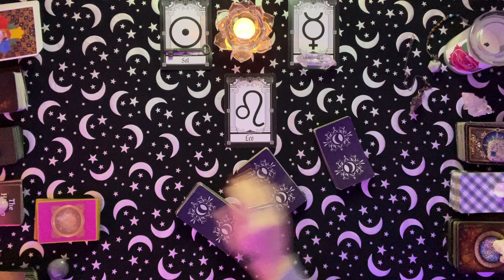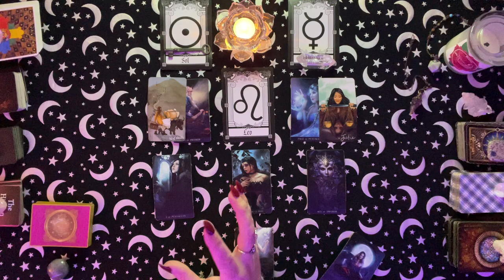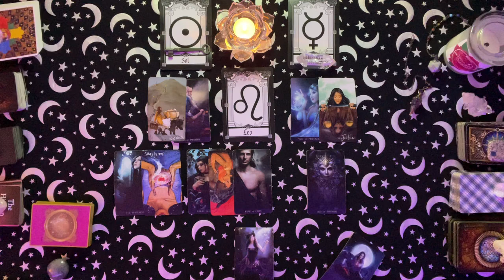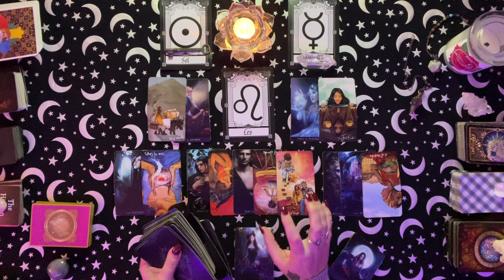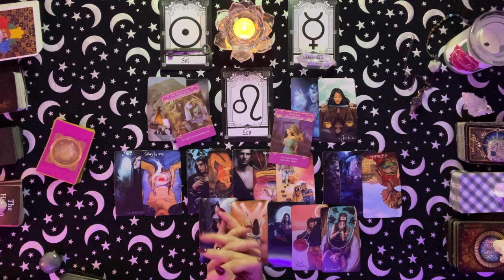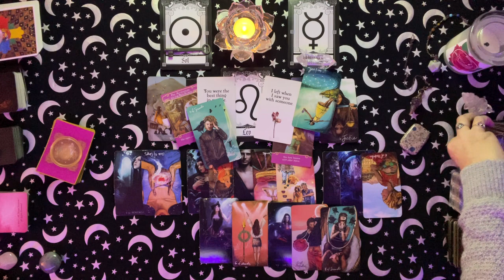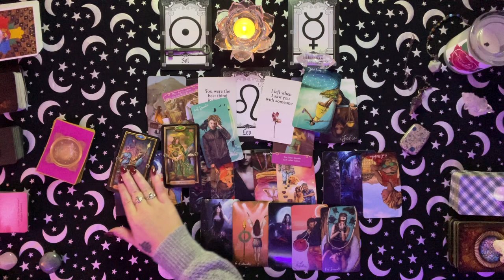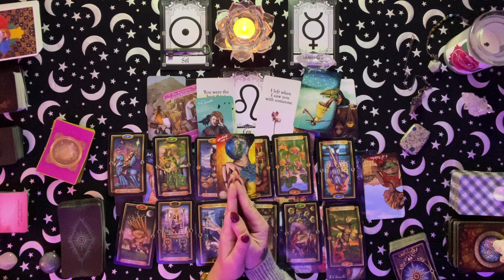Leo Love | November 27th - December 3rd | Moving on to an EASIER connection 💛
Love tarot reading for sun, moon, venus, and rising signs.  I focus on helping others to create and attract healthy, conscious relationships.

Readings are done within 2 weeks of booking, unless it is an emergency reading, which is done within 24 hours of booking.

$175 - 24 hour emergency readings

Transform & Transcend Tarot and Intuitive Guidance
Spirit Cypher Quantum Healing Hypnosis
Spirit Cypher Paranormal